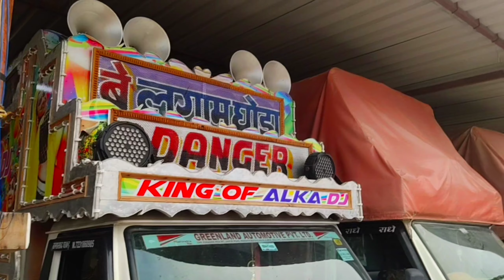3 Dj Ek Sath !! Dj Full competition 202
3 Dj Ek Sath !! Dj Full competition 202

All Equipment:
My Mic
My Camera
My mobile
My Tripod
My Ring Light
My Headphone

This Video was Shoot On A Private Road And Closed To Traffic A Vehicles Are Driven By Experienced Pilots. All Safety Regulations Have Been Used. Do Not Try This At Your Home And Place, We Do Not Take Responsibility
Stunts or acts that are slightly dangerous, but performed in a professional and controlled environment where no one is seriously injured